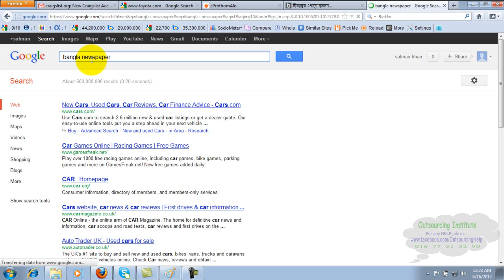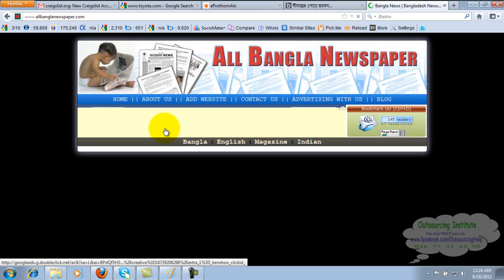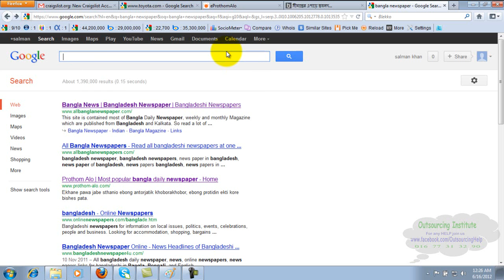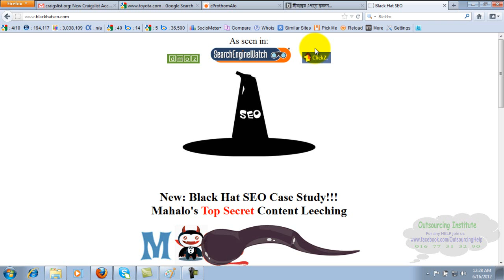White Hat SEO vs Black Hat SEO Full Bangla Tutorial || SEO Lesson- 36